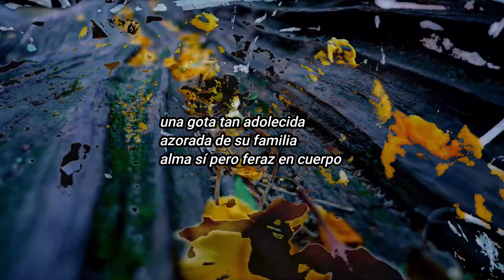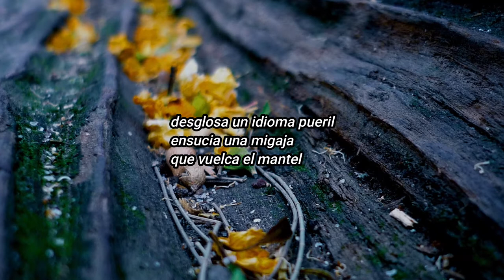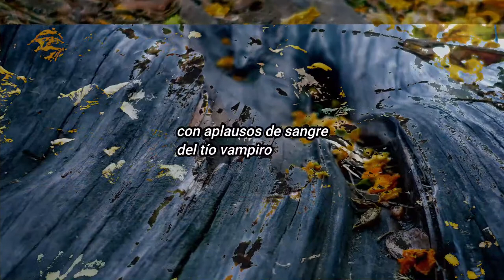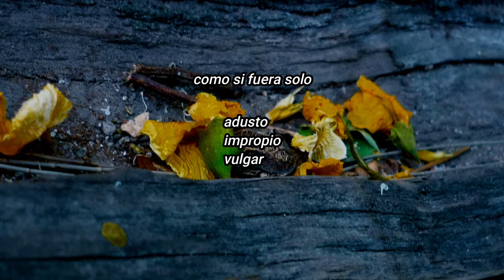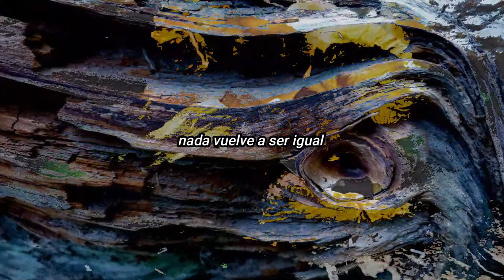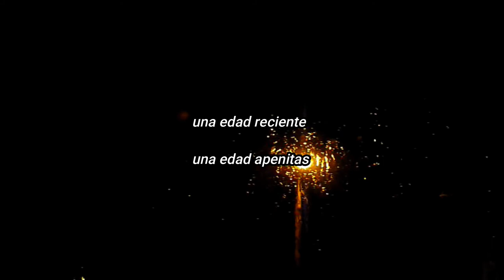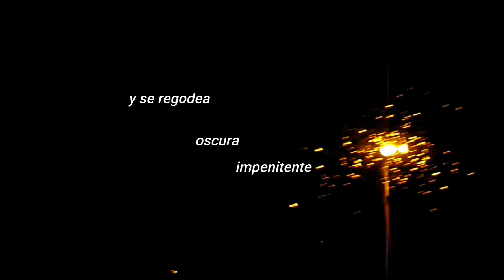Los ojos críos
Poema y voz de Gerardo Ciancio
Imágenes y video de Silvia Carrero Parris